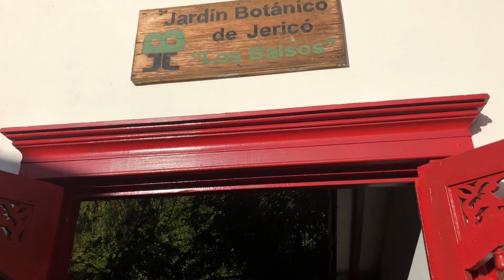Colombia | Jericó- A hidden Gem in Colombia!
Greetings from Jerico, Colombia!
We’ve been settling into village life here in this beautiful town which is rich in culture. We have seen more campesinos (cowboys) on their horses than we have cars!

This weekend our friend from Medellin visited us and we decided to go for a swim coupled with our Spanish teacher Angelo in Rio Piedras. The river forms one of the two main rivers here in Antioquia along with Rio Frio.

We also visited el Jardin Botanico, a nature reserve and botanical garden home to a myriad of plants and aquatic life. The garden lead us all the way up to Morro el Salvador, a famous mountain peak where a statue of Jesus Christ stands tall. The peak of the mountain offers stunning 360 degree panoramic views of Jerico, and we took a moment to appreciate it all. Below we could see Parque Reyes, the main park in the town where locals gather to eat, drink and catch-up with friends, as well as the Cathedral where daily mass is held.

We’ve had an amazing time so far, Jerico has definitely lived up to our expectations. We’ve also made lots of progress with our crowdfunding campaign and have almost reached our target! So many thanks to those who have shared our video and who have donated!